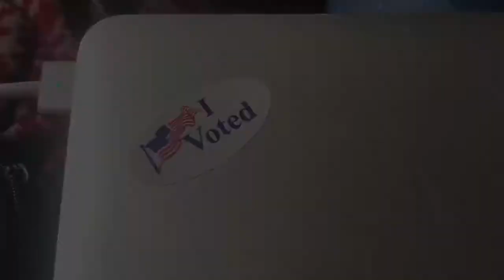We tried a new restaurant in San Diego, and it was amazing + scary story time!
Hello all! In this week’s Vlog, we try a delicious restaurant in San Diego called “Pomegranate” and I think it’s one of my new favorite places! Also, something a little scary happens to me toward the end of the week, so there’s also a little story time in there as well! I also decided to change my upload schedules to Saturday now, and that decision was made AFTER I filmed this Vlog, which I state Sundays will be my new upload schedule...so just ignore that, and Saturdays will now be the new day I upload! Hope you enjoy this Vlog!

Vlog filmed with: Canon EOS M6 and IPhone 8+
Vlog edited with: IMovie